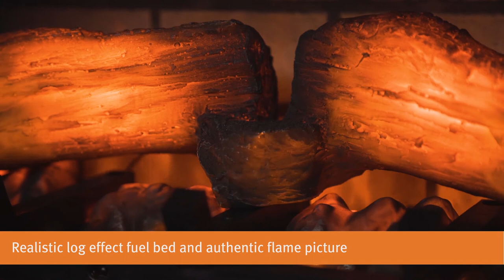Svelvik Burgundy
The Svelvik LED electric stove looks and feels like a real wood burner but doesn’t have any of the drawbacks of a solid fuel stove. No chimney or flue is required, nor storage for logs and there’s certainly no cleaning of ashes after use. The simplicity of electric at your fingertips and instant heat provides a system that is far superior to operate and cleaner to maintain. In addition to these benefits an electric stove will be significantly cheaper to install as you will simply only need to plug in to feel the heat.
The Svelvik features a fabricated metal body and is available in matt black, burgundy or white finish. At the heart of the stove is a large glass window that allows the fire to be enjoyed in all its beauty. And, finally to add detail and complement the overall aesthetic, a matching door handle and slide control handle is finished in brushed stainless steel.